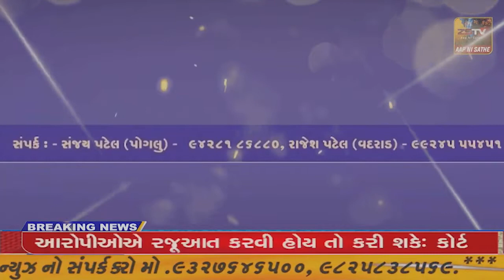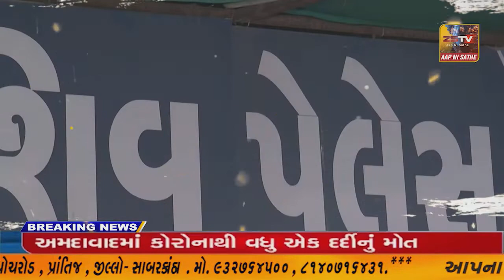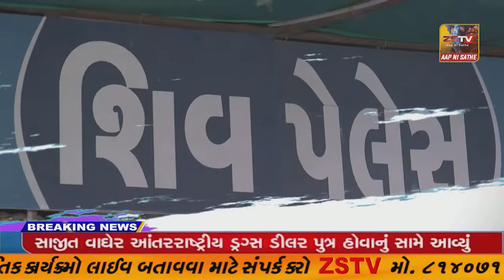બગસરા શહેરમાં વિશ્વ વાત્સલ્ય માનવ સેવા ટ્રસ્ટ ખાતે રોયલ ગૃપ ઓફ સાયન્સ સ્કૂલના સહયોગથી વિદ્યાર્થી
બગસરા શહેરમાં વિશ્વ વાત્સલ્ય માનવ સેવા ટ્રસ્ટ ખાતે રોયલ ગૃપ ઓફ સાયન્સ સ્કૂલના સહયોગથી વિદ્યાર્થીઓનો અભિવાદન સમારંભ યોજાયો//zstvnews//